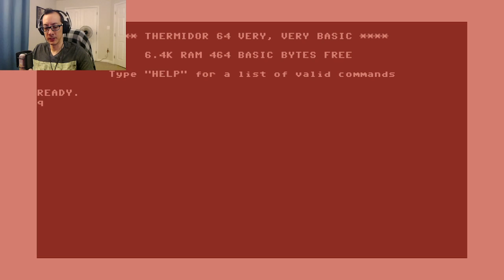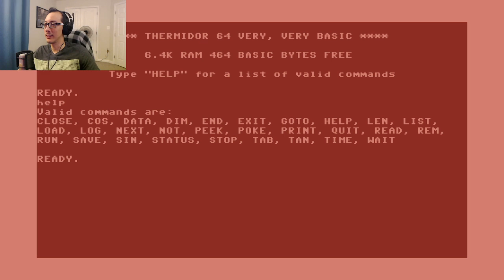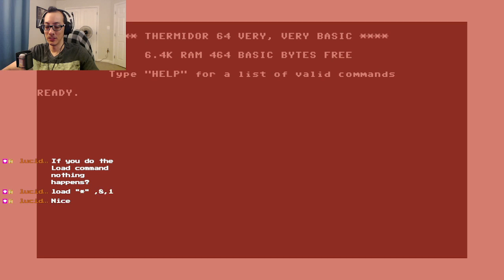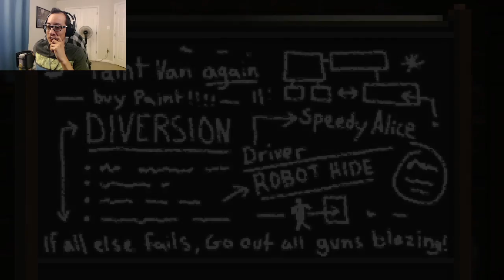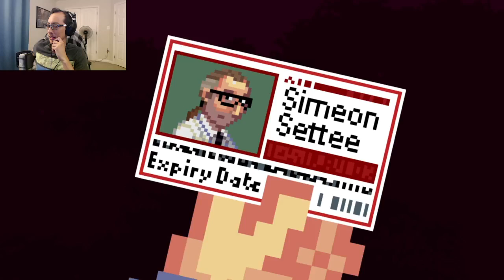Horace (2019) - Part 3